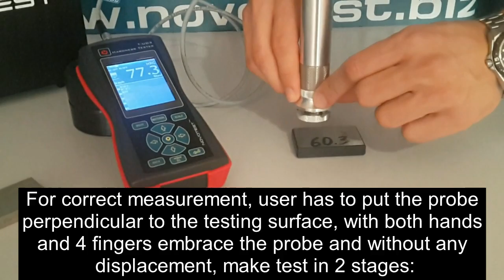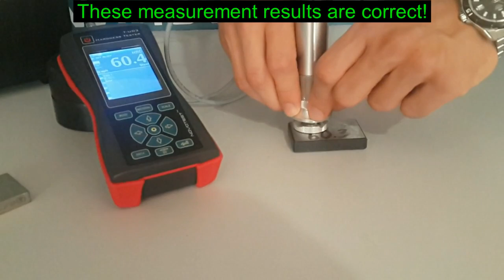Correct UCI probe use for accurate results. NOVOTEST T-U3